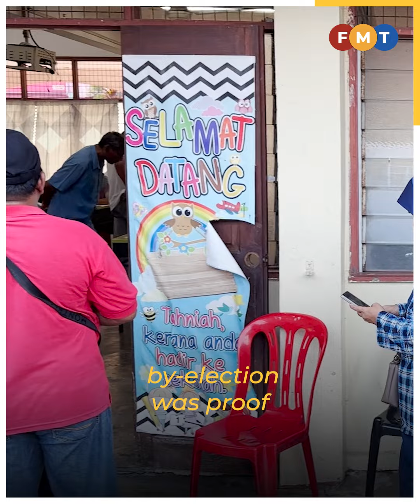PAS showing it should lead PN, says analyst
Azmi Hassan of Akademi Nusantara believes PAS’s claim is justified due to its stronger parliamentary presence, compared to Bersatu.